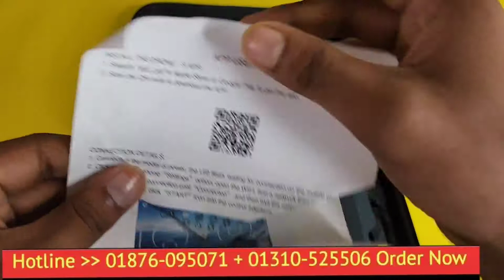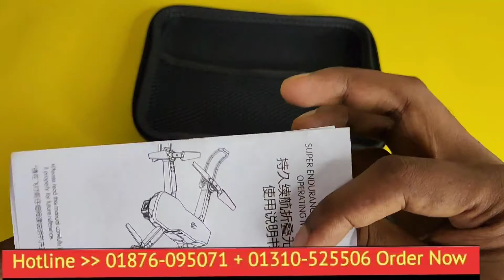ফ্রী ড্রোন কিনুন মাত্র 15০০ টাকায় ক্যামেরা ড্রোন কিনুন